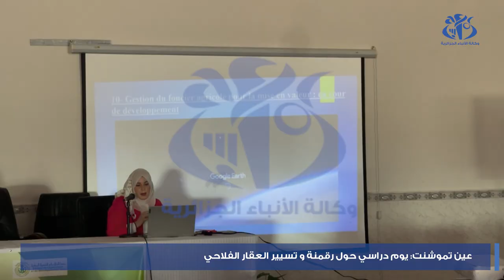عين تموشنت: يوم دراسي حول رقمنة وتسيير العقار الفلاحي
عين تموشنت (وأج) - أكد المدير العام للديوان الوطني للأراضي الفلاحية أمحمد مزيان لعناصري، اليوم الخميس بعين تموشنت، أن رقمنة العقار الفلاحي تهدف إلى "ضمان تسيير القطاع برؤية واضحة المعالم". وأبرز السيد لعناصري، خلال يوم دراسي تناول موضوع "رقمنة تسيير العقار الفلاحي"، أن "رقمنة العقار الفلاحي تهدف إلى ضمان تسيير القطاع برؤية واضحة المعالم، حيث أن هذا اللقاء يندرج في إطار تجسيد ورقة الطريق التي جاء بها رئيس الجمهورية السيد عبد المجيد تبون". وتضمن عملية رقمنة العقار الفلاحي "تشخيص لواقع القطاع بأرقام وبيانات صحيحة وواقعية تسمح بإرساء آليات ليكون القطاع الفلاحي قوة للاقتصاد الوطني